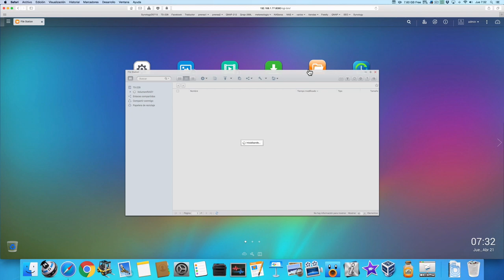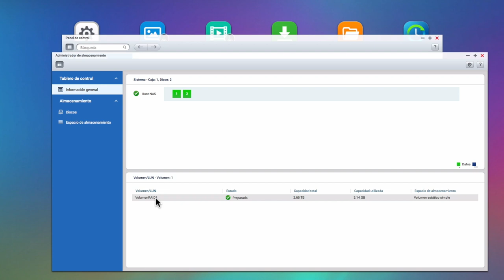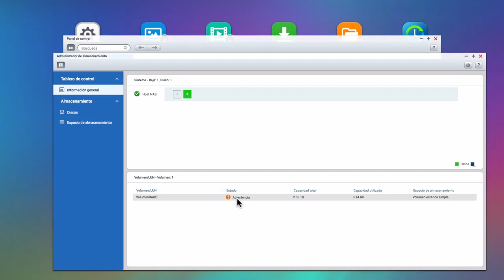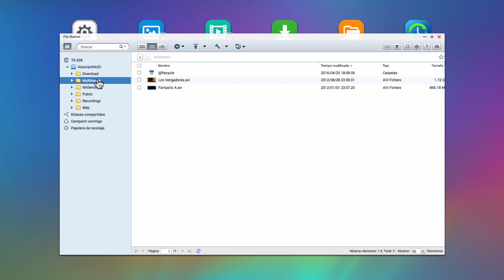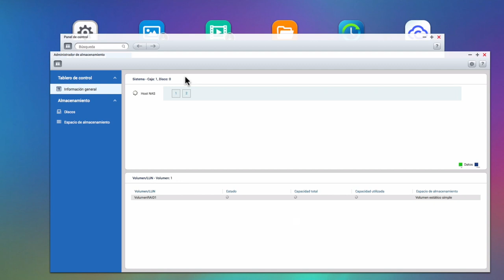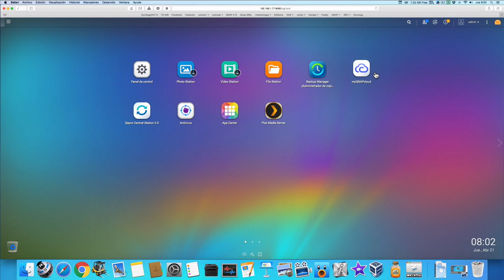Fallo de disco en un RAID. Sustitución del disco defectuoso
Vamos a ver qué hacer en caso de un fallo de disco en un RAID, en concreto en un RAID 1 en un NAS de QNAP.
En QNAP es muy sencillo porque bastará con quitar el disco defectuoso e insertar un nuevo disco. El propio sistema se encargará de formatear el nuevo disco y de replicar los datos del otro disco integrante del RAID. Deberemos tener cuidado con el disco que introducimos porque el NAS no pide confirmación para iniciar el proceso y realiza el formateo de manera automática.